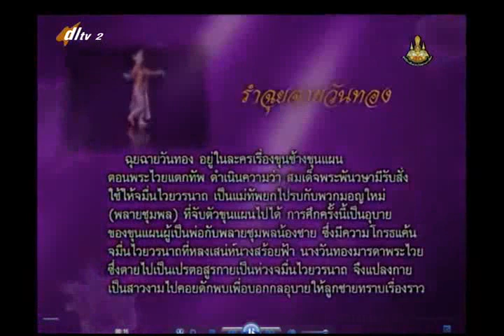014B+2221257+ศ+การตีบท+artp2+dl57t2